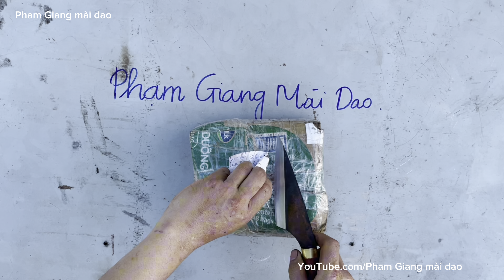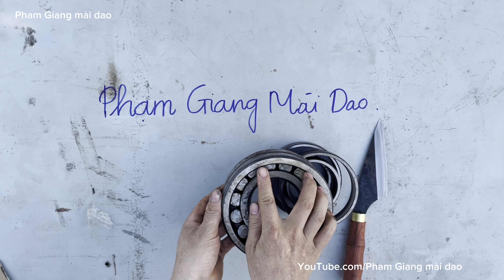Nữa đời tôi làm thợ rèn mà hôm nay tôi mới gặp được vòng bi này làm dao sắc như kiếm triệu Vân vậy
phamgiangmaidao nuadoitoilamthorenmahomnaytoimoigapduocvongbinaylamdaosacnhukiemtrieuvanvay# đây là một vòng bi Ja pan rất chất lượng mà lần đầu tiên trong đời tôi gặp, nếu các bạn có vòng bi như thế này thì nên để làm dao, nếu có vòng bi như này nếu không hiểu thì hãy commen xuống dưới video hoặc Zalo 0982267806 cho mình , mình xin được trả lời các bạn sớm nhất có thể…